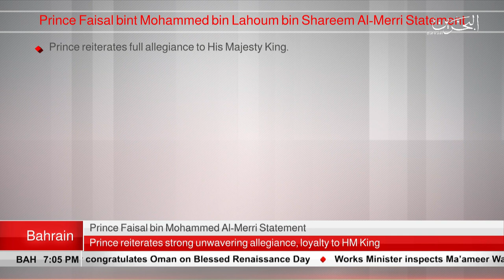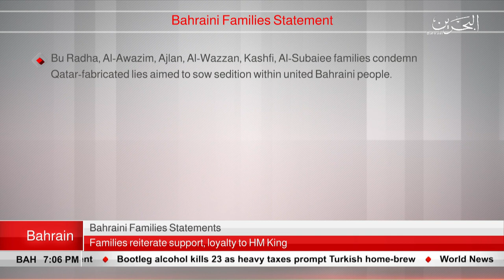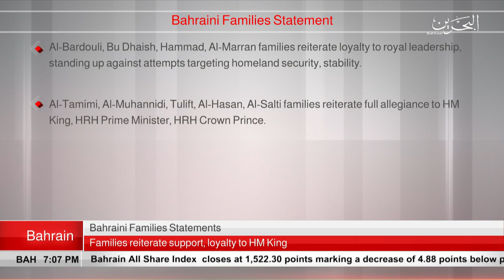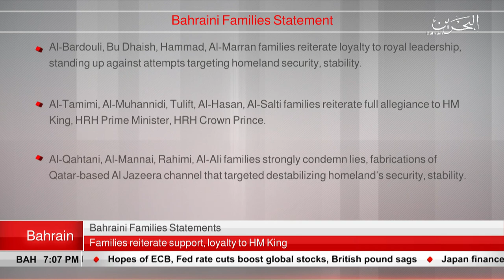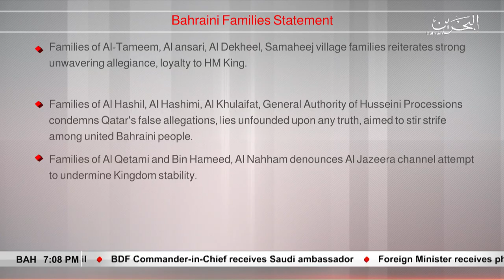BAHRAIN NEWS CENTER : ENGLISH NEWS 23-07-2019